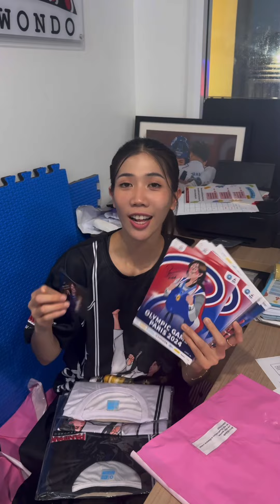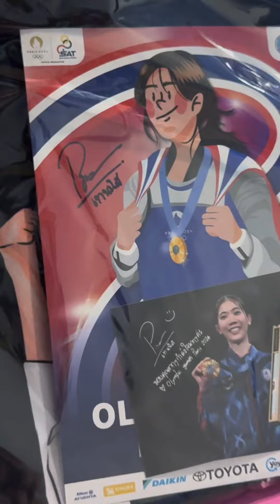เสื้อพร้อมส่งมาแล้วค้า🫶🏻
ตอนนี้เสื้อมีพร้อมส่งแล้วนะค้าบ แอดบ้านเขียวได้เลยค่ะ ID : @PanipakTaekwondo (ราคาตัวละ 550 บาท ส่งฟรีเฉพาะเดือนส.ค.) 🥰🥳🫶🏻